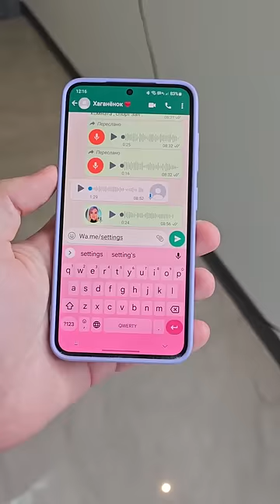САМАЯ ОПАСНАЯ Функция WhatsApp